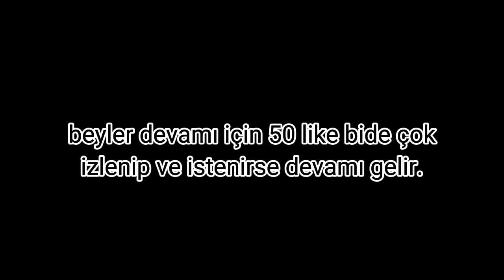skibidi toilet ama türkçe konuşuyorlar [part bilmem ne]